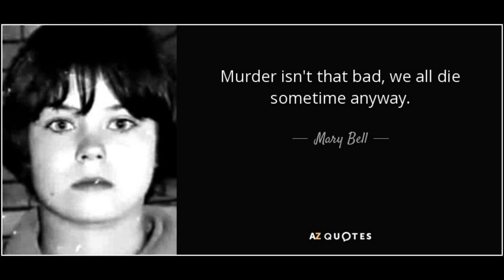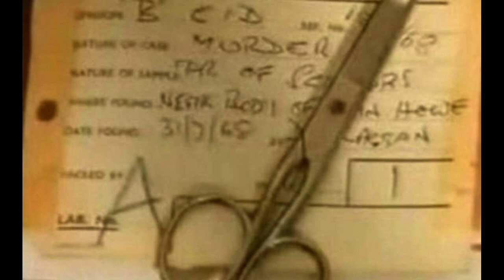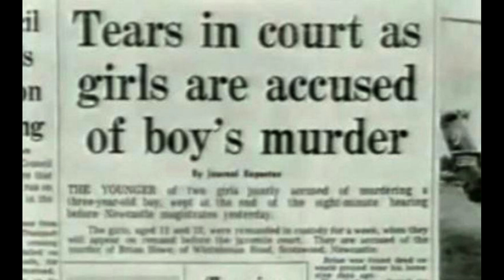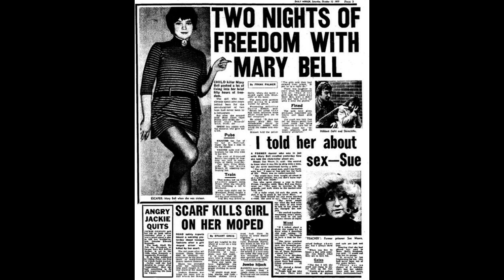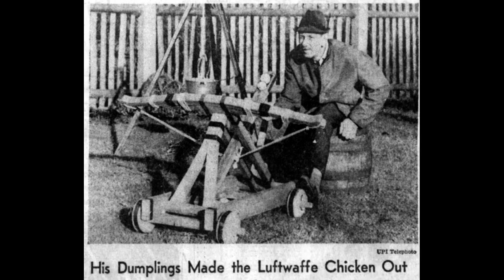Episode 21 - Child Killers and Dumpling Wars?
In Episode 21, we bring you two very different stories.

Sarah brings you the case of Britain's youngest female child killer. She was a psycho. Prozac, anyone?

Then David comes in with another random and completely bonkers story of a German man who got tired of low-flying planes, so he decided to take matters into his own hands, or something like that.